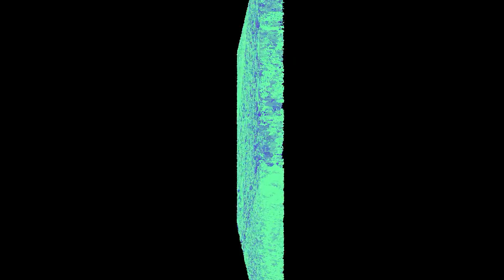Movie 18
Movie 18: Reconstructed and color-segmented 3D transmission electron tomogram of region within a ‘control’ neurite in brain tissue from a non-demented, age-matched donor (same as shown in Fig. 3c) collected at high magnification. Thickness of tissue section imaged ≈ 150 nm.

Lewy pathology in Parkinson's disease consists of a crowded organellar, membranous medley